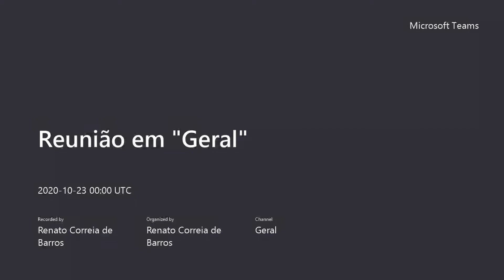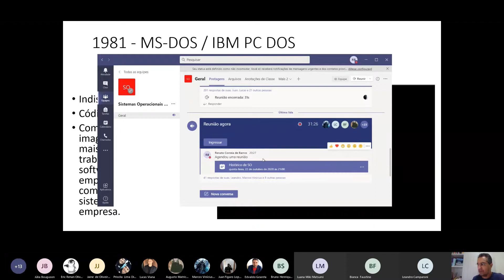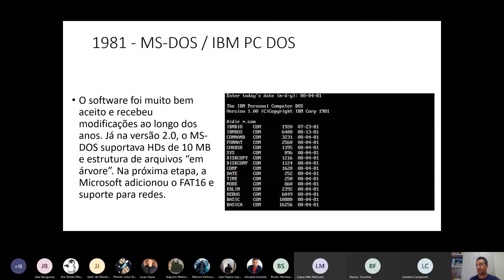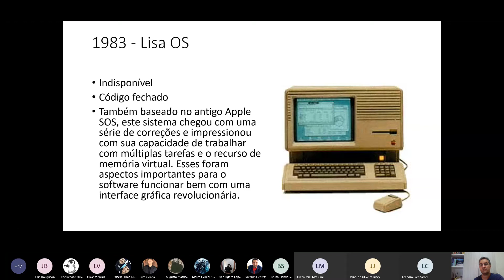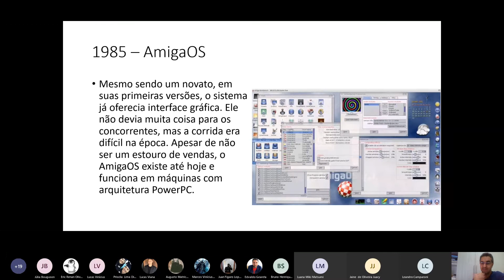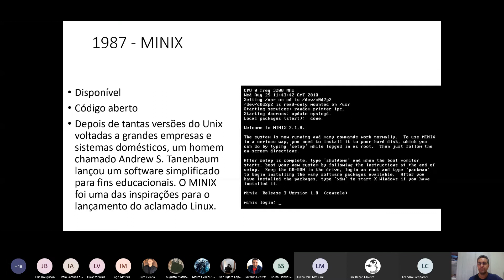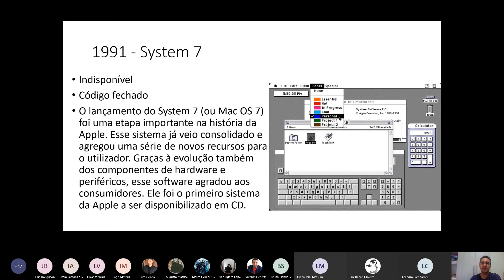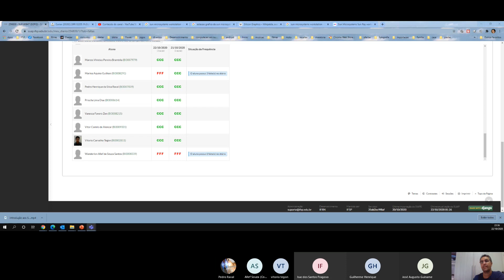Histórico de SO